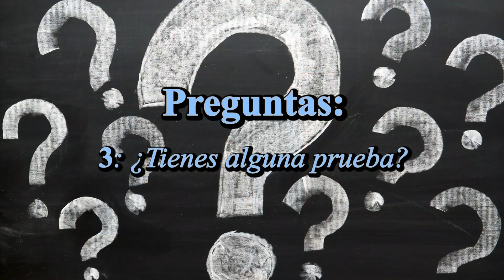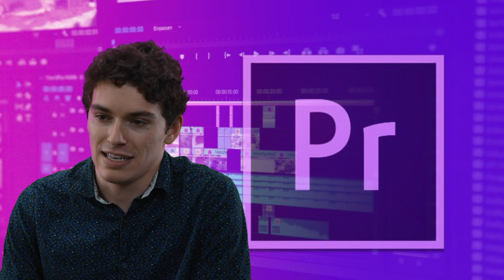Digital Storytelling Spanish Project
Digital Storytelling Project for my SPN1121C class. I decided to have a job interview as my setting and premise.